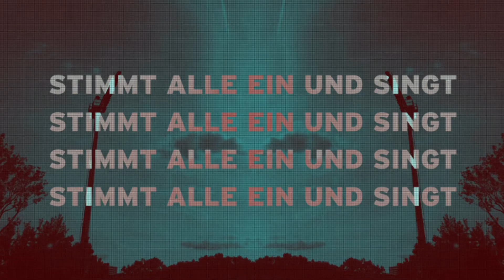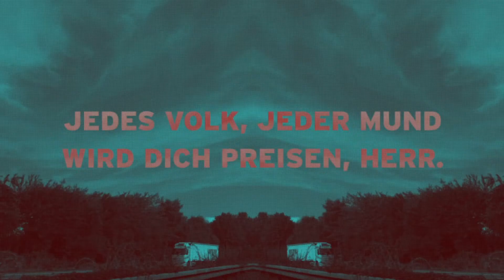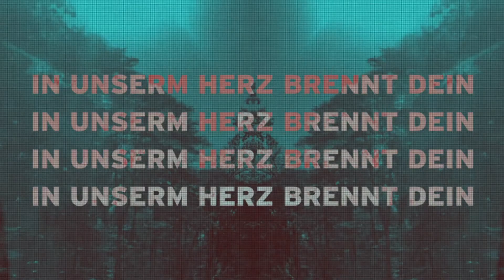Wir hörn niemals auf zu singen | Cover "Never gonna stop singing" auf Deutsch | Newsound Worship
ft. Melanie Endecott - Lyric Video - Deutsches Cover "Never gonna stop singing" von Jesus Culture aus unserem neuen Worship Album "Open Up The Heavens" von Newsound Worship | Album jetzt streamen / kaufen

CCLI-Liednummer 7081729

T&M: Matt Vaughan | Ran Jackson | Tom Smith
Deutsch: David Hanheiser | Delia Stürmer

Capitol CMG Genesis (Verwaltet von Capitol CMG Publishing)
Evident Music Publishing (Verwaltet von Capitol CMG Publishing)
Jesus Culture Music (Verwaltet von Capitol CMG Publishing)
Songsmiff Publishing (Verwaltet von Capitol CMG Publishing)